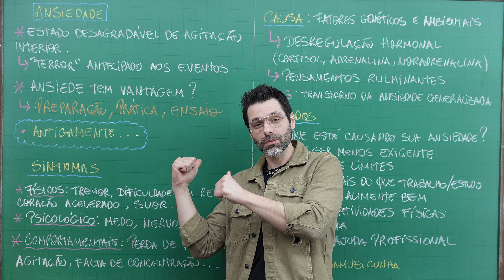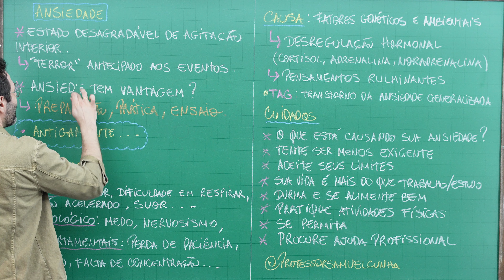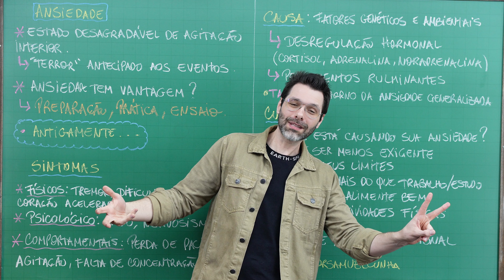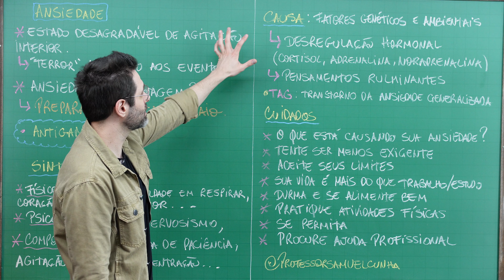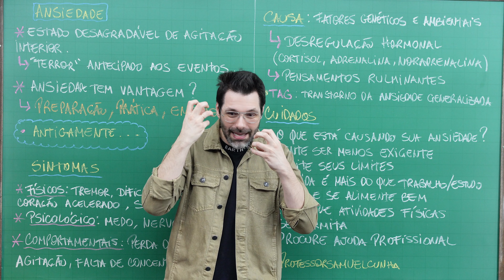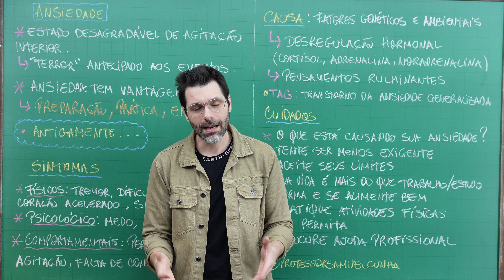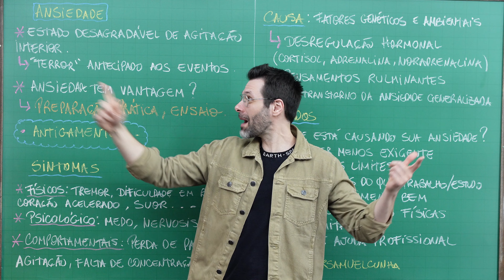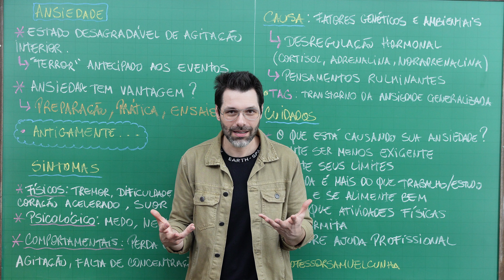ANSIEDADE | Biologia com Samuel Cunha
Video aula sobre ANSIEDADE | Biologia com Samuel Cunha

Assuntos abordados no vídeo:
00:00 - Introdução
00:40 - Ansiedade pós-pandemia
00:55 - Definição de ansiedade
01:18 - Ansiedade esporádica x transtorno
01:31 - Ansiedade crônica em estudantes
01:45 - Ansiedade e o futuro
02:48 - Vantagens da ansiedade
03:10 - Ansiedade e sobrevivência
04:35 - Desregulação hormonal
05:37 - Sintomas da ansiedade
07:36 - Causas da ansiedade
09:03 - Pensamentos ruminantes
10:03 - Transtorno da Ansiedade Generalizada
10:08 - Dicas para lidar com a ansiedade
11:13 - Ajuda profissional
12:34 - Internet e ansiedade
13:43 - Comparação e superação
15:12 - Desabafo para estudantes

Seu apoio é bem-vindo. :)